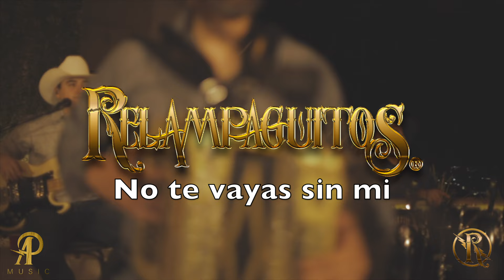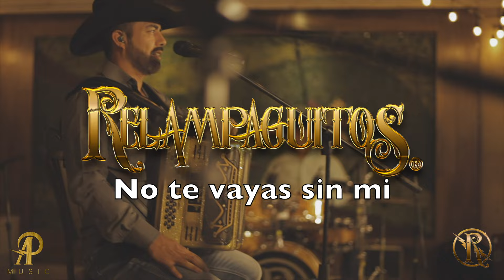No te vayas sin mi Relampaguitos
Para información de contrataciones
 México y Estados Unidos

Gracias por tu apoyo a nuestra música.
Relampaguitos.